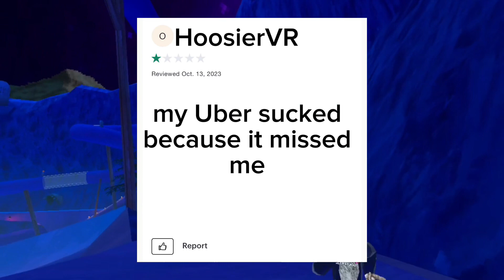Public Lobby Shenanigans Part 1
OMG IM BACK